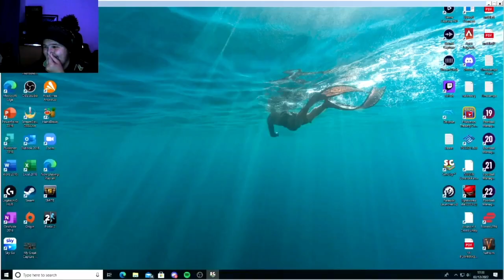Best Bits #16 (Dec 2022-Feb 2023)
Credits
Starring: Chaos6ix, CyclonicWolfos, D. Dragon, YmmijTortuga, Tewey5, Whytekong, and Dave
Writer: Chaos6ix
Editor: Chaos6ix (with aid from original editors)
Director: Chaos6ix
GFX made by: Chaos6ix (with aid from original artists)